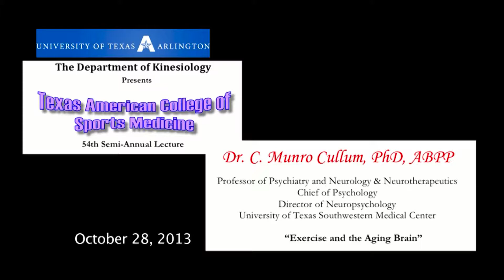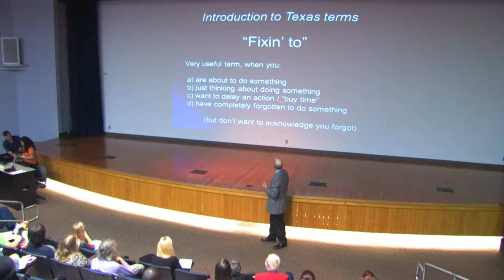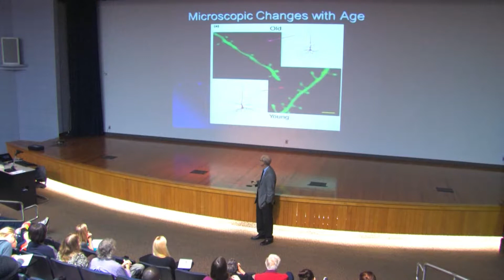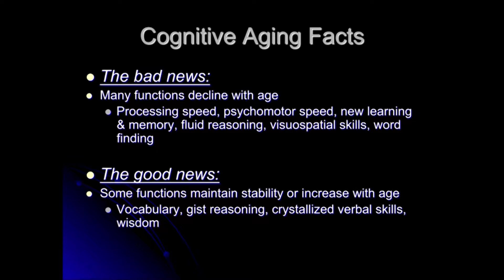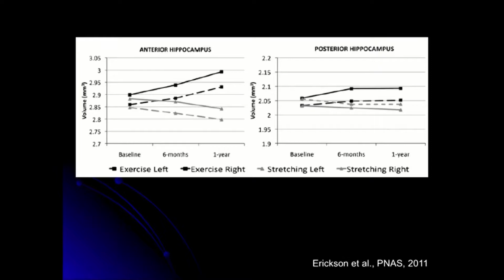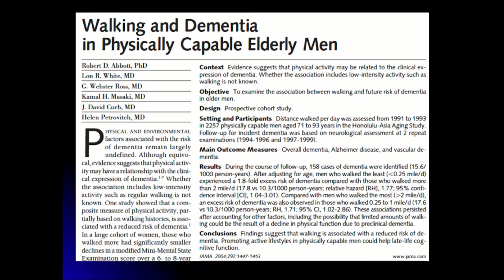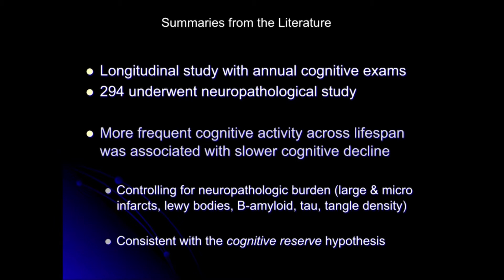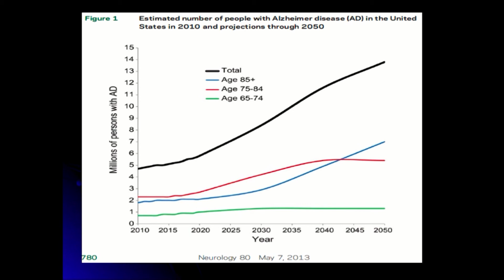Texas ACSM Lecture #54: Dr. Munro Cullum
Dr. C. Munro Cullum presents "Exercise and the Aging Brain" at UTA on October 28, 2013. The semi-annual Texas American College of Sports Medicine lecture is hosted by the Department of Kinesiology.